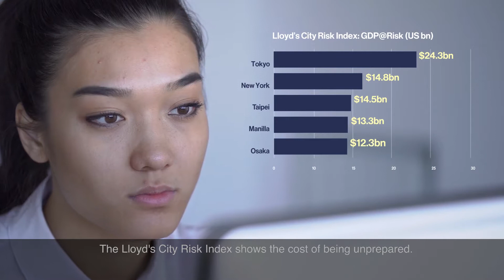Lloyd's City Risk Index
This ground-breaking study quantifies the impact of 22 man-made and natural threats on the economies of 279 of the world’s leading cities, and makes a strong case for improving their resilience Find out how risk impacts your city